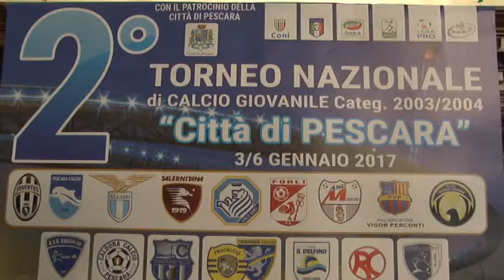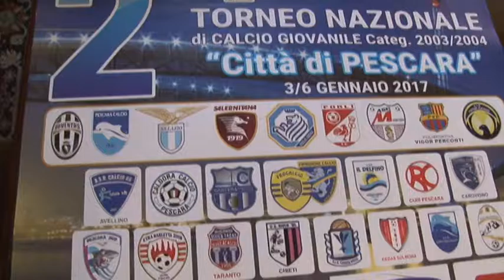2° torneo calcio giovanile under 14 Pescara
24 squadre si sfideranno sotto l'occhio attento di vecchie glorie del calcio nazionale. A scendere in campo, a Pescara, dal 3 al 6 gennaio, saranno i talenti under 14 dei più blasonati club italiani